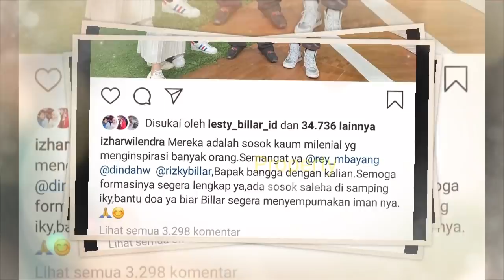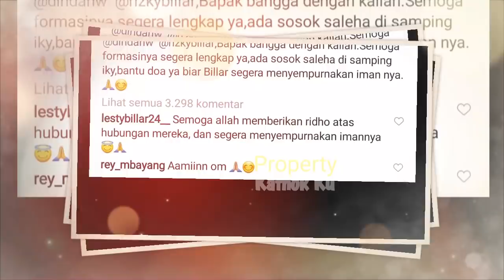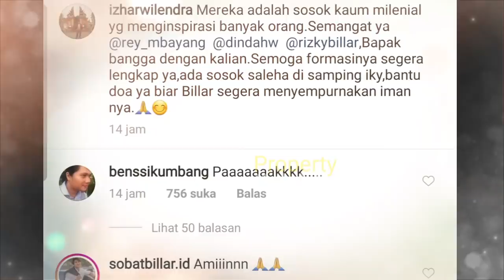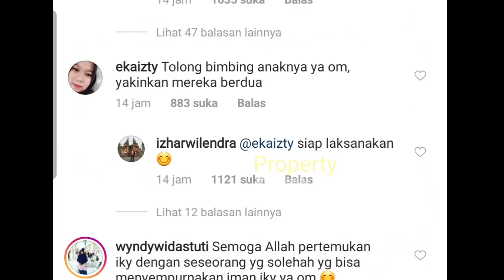Billar SEGERA LAMAR Lesty!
Jangan Lupa: _
Thankz!!..